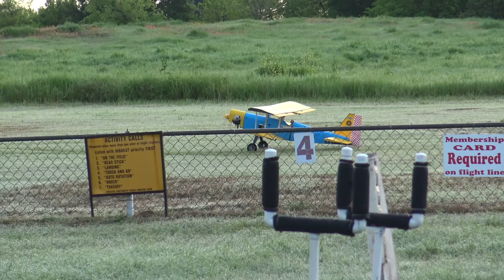Steve Flying His Lazy Ace on 04-01-20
Steve is out flying his scratch-built Lazy Ace on April Fools Day, 2020.